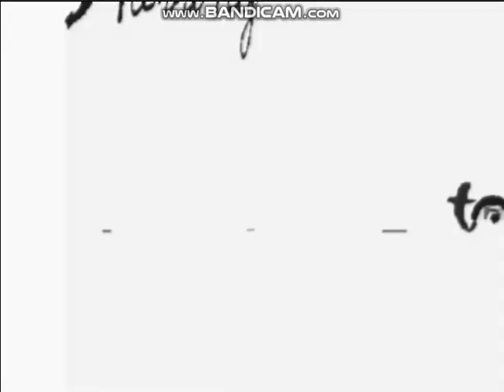Harringtoons Entertainment (2008) in Slow 4x